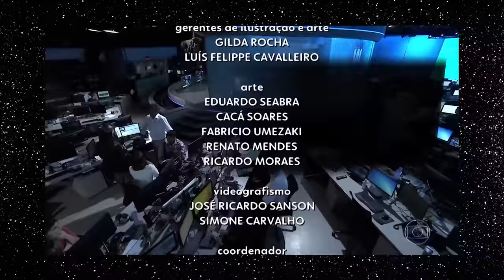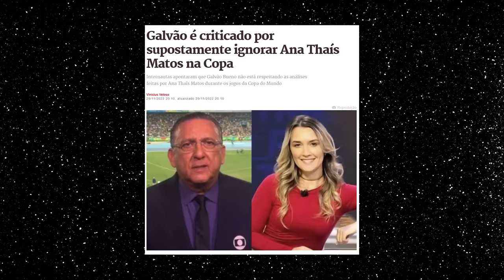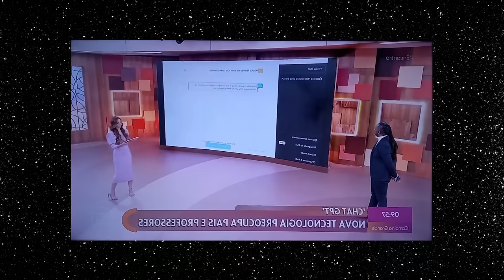MOMENTOS CONSTRANGEDORES DE PATRÍCIA POETA | Diva Depressão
Patrícia Poeta cometeu uma gafe no Encontro e acabou viralizando, mas esta está longe de ser a única que a apresentadora já fez. A gente reuniu alguns dos momentos mais constrangedores dela na TV!